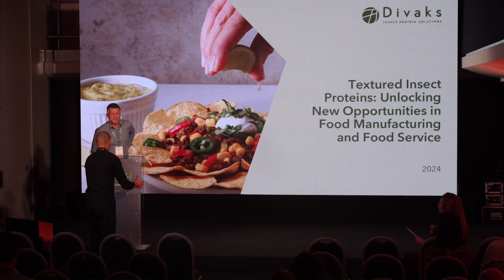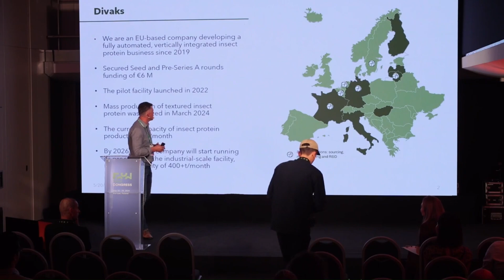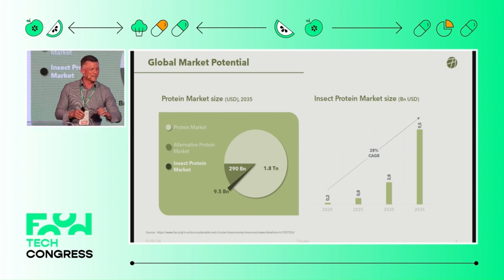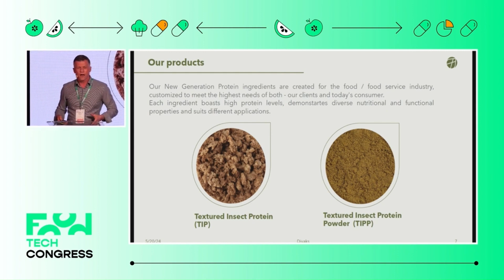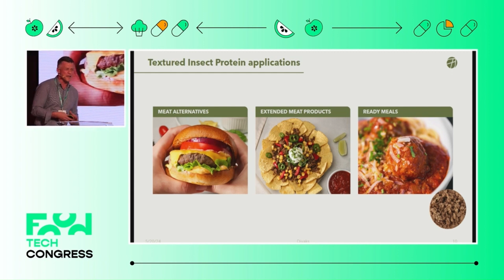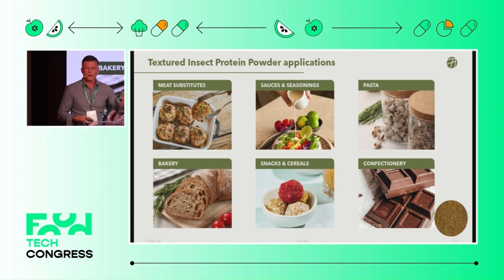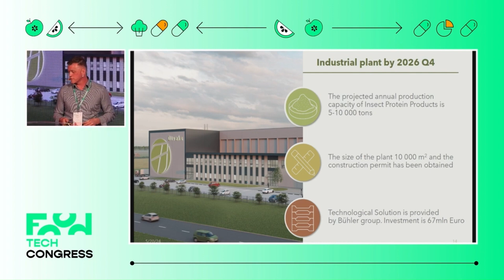Divaks at Food Tech Congress 2024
An engaging presentation at the Food Tech Congress 2024, where the focus was on 'Textured Insect Proteins.' The Divaks CEO Kestutis Lipnickas, delves into the innovative world of edible insects, highlighting their potential to revolutionize the food industry. Explore the cutting-edge technology behind insect-based proteins and discover the compelling reasons why these eco-friendly alternatives are gaining traction as a sustainable and viable protein source.